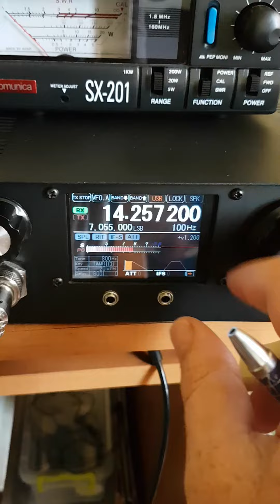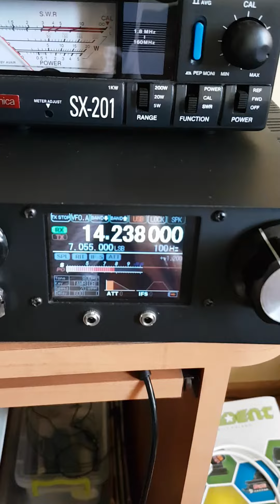Transceiver QRP uBitTX